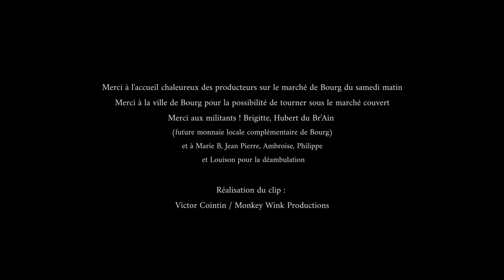Tocade Je vote pour toi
Je vote pour quoi ?... euh
Alors si c'est pas d'en haut qu'il faut attendre qqch, cherchons ailleurs !

Merci à l'accueil chaleureux des producteurs sur le marché de Bourg du samedi matin
Merci à la ville de Bourg en Bresse pour la possibilité de tourner sous le marché couvert
Merci aux militants ! Brigitte, Hubert du Br'Ain (future monnaie locale
complémentaire de Bourg)
et à Marie B, Jean Pierre, Ambroise, Philippe et Louison pour la
déambulation

Réalisation du clip : MonkeyWink